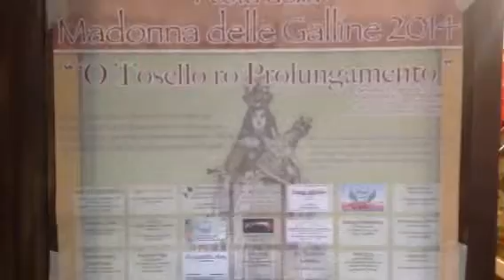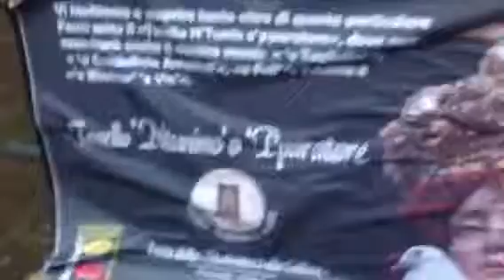Madonna delle galline. Pagani 2014